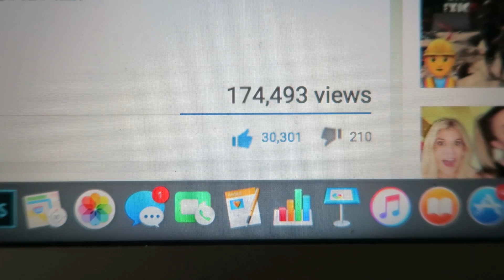PIE IN YOUR FACE CHALLENGE DARE! (DAY 163)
You asked for it and dared us now we throw pies in each others faces.

A Little about me:
I started in the music business on the TV Show called Making the band on ABC & MTV as a singer songwriter.  Later I joined a boy band called Townsend and we completed a middle school tour & opened for Jessica Simpson, Dream Street & Aaron Carter.  Later we shot a music video and thats where I met my wife Rebecca Zamolo.  We make videos every week on her channel so please check them out every Monday I am now making my way through the video world with a combination of Vloggin, Challenge videos, Songwriter Saturdays and music videos.  Most of all, I just love to have fun and I hope you do too with the channel.